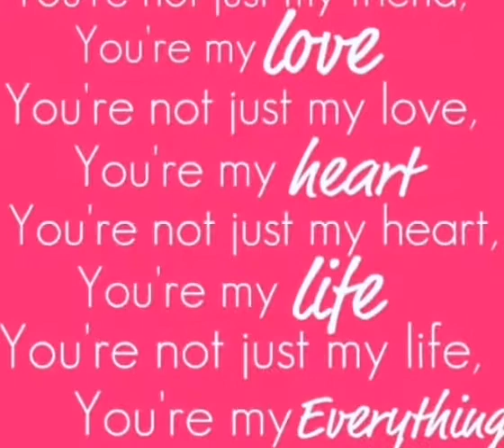Stuck In my heart. By C21 :)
Music background  Not mine